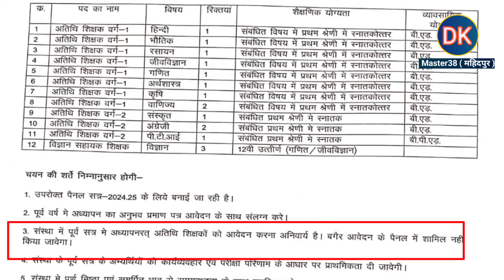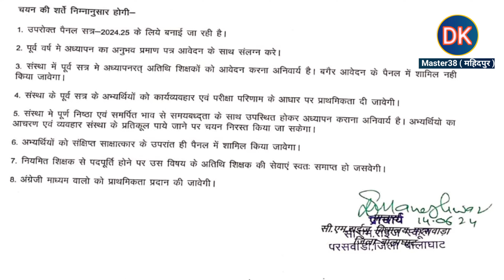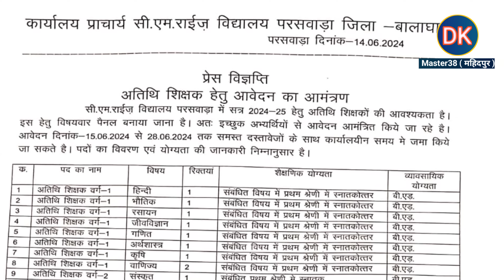|| विद्यालय स्तर पर अतिथि शिक्षकों की नियुक्ति को लेकर जारी हुआ विज्ञापन ,चयन के लिए रखी ये शर्ते ||